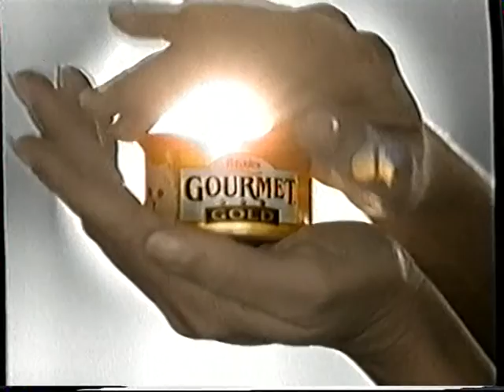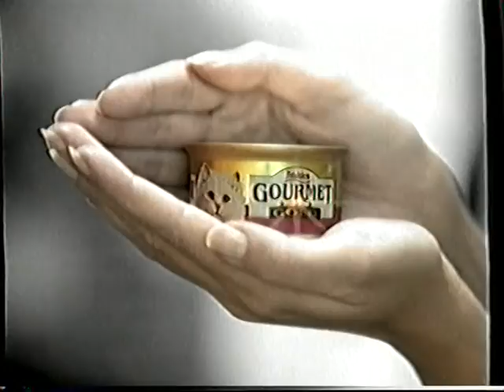SBS6 Reclameblok 3 deel 1